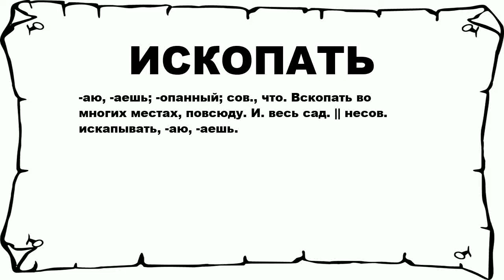ИСКОПАТЬ - что это такое? значение и описание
Хочешь знать что значит ИСКОПАТЬ? тогда слушай до конца.

 -аю, -аешь; -опанный; сов., что. Вскопать во многих местах, повсюду. И. весь сад. || несов. искапывать, -аю, -аешь.